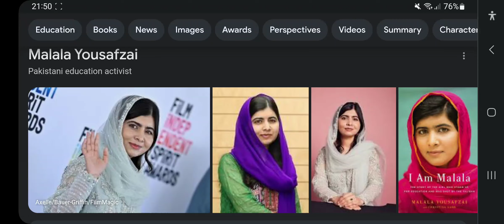Happy 26th Birthday Malala Yousafzai!